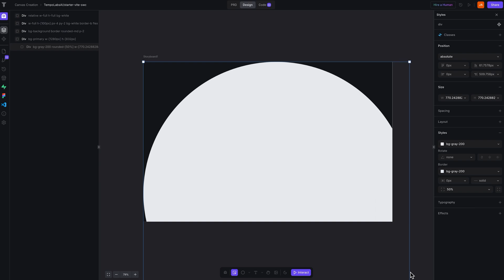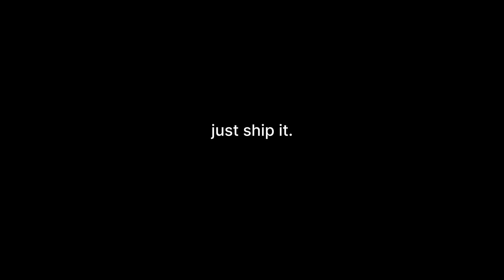The Best Design Tool for Design Engineers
Welcome to the next era of design engineering!

We’re thrilled to share that Tempo has raised $5 M to fuel the revolution where designers and engineers work side-by-side — no more hand-offs, no more echoing exported screenshots.  ￼

In this video you’ll see:
 • How Tempo lets you design inside your production codebase, with the same components your devs use — yes, real code, real components.  ￼
 • Why prompting alone isn’t enough — because human taste, iteration, and precision still matter.  ￼
 • What this investment means for you: faster launches, richer tools, more creative freedom.  ￼

👉 Ready to explore? Jump in today: app.tempo.build

If you’re a designer, product person, or engineer excited about breaking down silos and building together — this one’s for you. Let’s create amazing things.